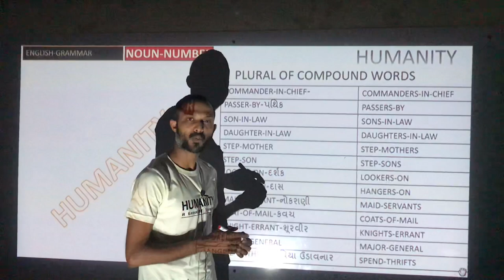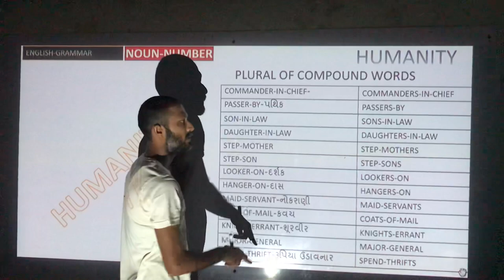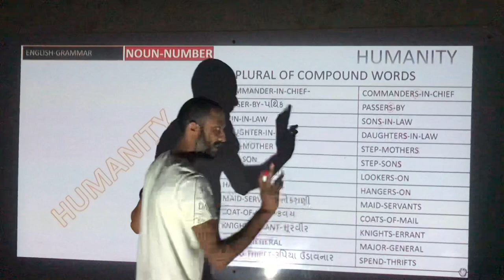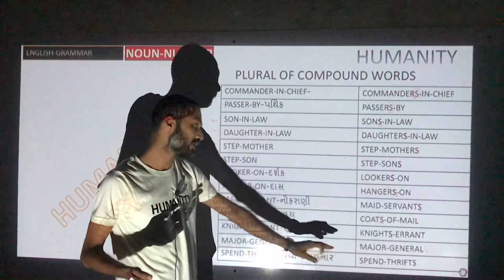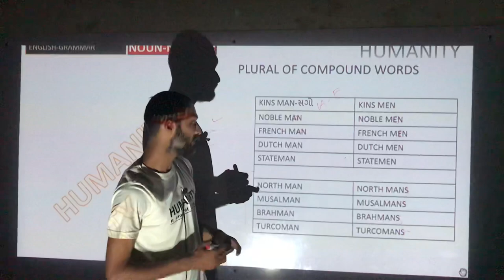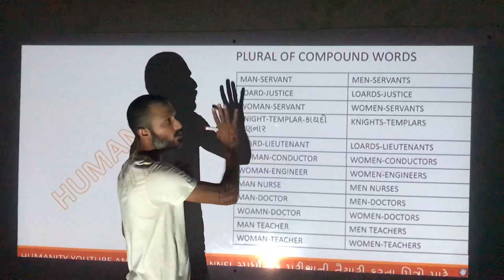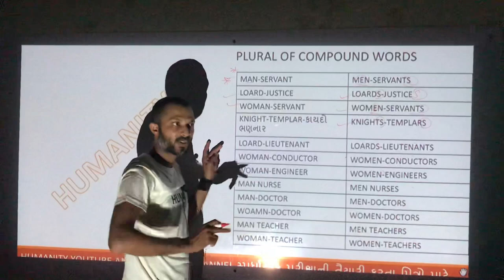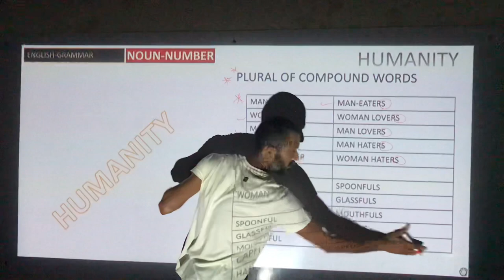NOUN-PLURAL OF COMPOUND NOUN